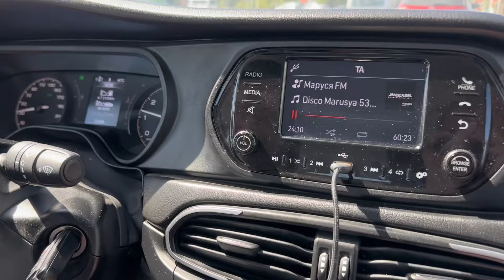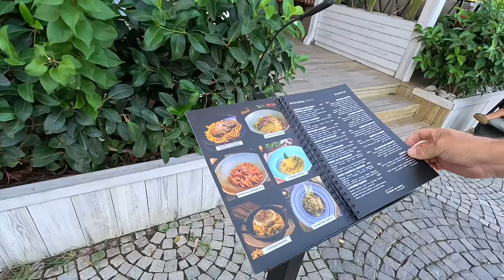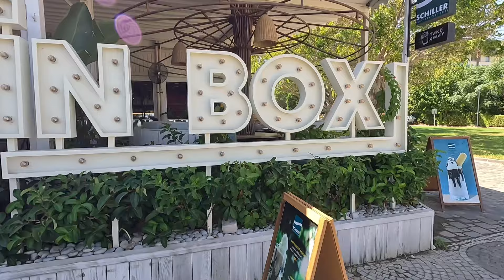ЧТО ПОМЕШАЛО НАМ в КЕМЕРЕ? ТУРЕЦКИЕ КУРОРТЫ СЕГОДНЯ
Наш второй канал, кто любит музыку для расслабления и релакса: Крутые подборки музыки и нереальный видео ряд СПЕЦИАЛЬНО ДЛЯ ВАС!!!

газипаша, аланья сегодня, турция новости, махмутлар сегодня, падение лиры, аланья сейчас, европа, турция, новости, жизнь в турции, аланья, анталия, уехать из турции, жить в турции